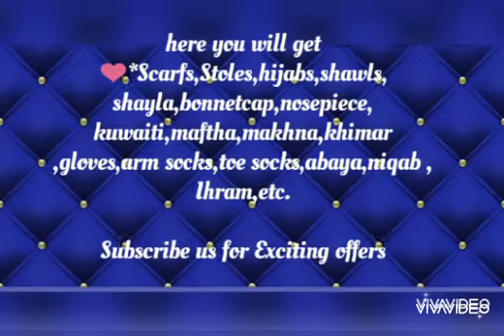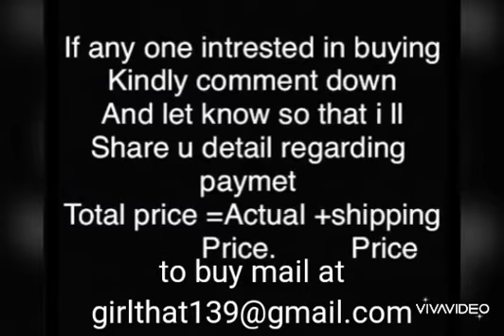Tamara shawl/Malaysian imported Shawl/Stole/Satin Stoles/Imported Shawls/Tamara stole/Malaysian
Introducing Tamara shawl imported from Malaysia in 20 Colors

Fabric: Satin Matte
Price: Single +shipping/pc..
Origin: Malaysia

Singles only! No sets or half set
*NOTE- THIS IS LIMITED STOCK ONLY*

Assalamu alaikum wa rehmatullahi wa barkatahu
Beautiful people!!
so bought amazinh satin shawll for u all,which can be easily wrap on head,this stole is with Unique shimmar patta work on it,which enhances the beauty of hijab,
has many colours,original open video is attached can watch and place ur order soon grab now at affordable
👉🏻Detail
Material -Imported malaysian satin

Price starting from least price
So grab now limited stock

Click screen shot and send me on my mail
For price detailpeoce will be given on mail take screenshot from video and send)
all are open pic
hijab clr will be same as given

👉🏻👉🏻communication on mail only no whatsap no will be provided as it is un available
All the detail will b shared on mail only

12 pc. also available
 All the price will be +shipping ₹70/ kg

Do chcek this out for Varieties of hijab☺️